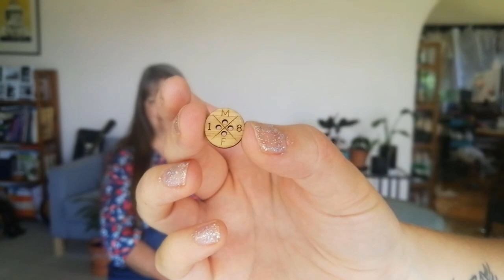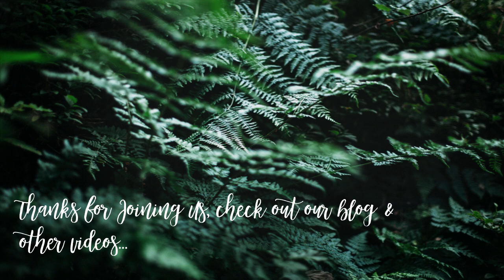Planning & Sewing a Cocktail Dress - Melbourne Frocktails 2018 - Reflections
♫ Thanks to Ellen McCarthy Music for our Sew Vino theme!♫

We had so much fun at Melbourne Frocktails 2018! In this video we chat about the dresses we wore and how we planned them, our favourite dresses other people wore on the night, and some of our favourite parts of the night.

Melbourne Frocktails was such a blast, but if you aren't from Melbourne the Frocktails event is run all over the world, so Google your city and check it out!

👗Our dresses were made using:👗

Catty:
Pattern: Style Arc Patricia Rose Dress
Fabric: Sandwashed Silk from Remnant Warehouse

Helen:
Pattern: Vogue 9253 and Mito Dress by Papercut Patterns
Fabric: Teal silk chiffon from a friend, rayon from Spotlight dyed with Rit and iDye dyes

► Winifred organised the Shopping tour - follow her @accordion3
► We visited; StyleArc, Silk World (great for wedding or evening dresses if you have the money!), Livia Arena, Super Cheap Fabrics, Le Nguyen Sewing Threads (great for cheap trims and overlocking thread), Jimmy Buttons, The Fabric Store & Clear It Warehouse (good interesting lining fabrics, coat buttons, and cheap zips)
🍴 We had lunch at Smith & Daughter - excellent vego & vegan food, and cocktails! 🍹

👗Dresses mentioned:👗
 - two-piece pink dress @monicamarkle
- Steph from fabric deluxe @seamsteph or @fabricdeluxe
- 50s halter dress - @jo_coulson82
Jo got her necklace from @smileandmake
- Beautiful wool dress with a martini pin - @liblib
- wax print jumpsuit - @missmaddysews

🎁Frocktails was supported by 🎁
- Creffield Digital Print
- Underwired / Sew Squirrel
- Blogless Anna
- Arrow Mountain
- MaaiDesign
- Fibresmith
- Tessuti Fabrics
- Fabric Deluxe
- Sew For Good
- Buttonmania
- Megan Nielsen
- Sew This Pattern
- Kylie and the Machine
- Small Gem Designs
- Hosted at Campari House
- Photos by @vini_bici_foto

We'll see you soon for another episode of Sew Vino!